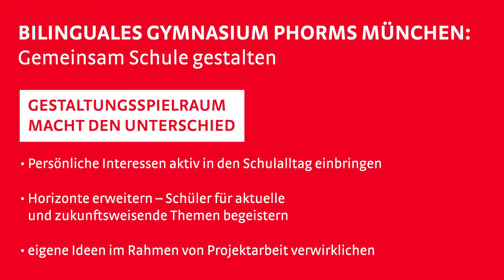Bilinguales Gymnasium Phorms München: Gemeinsam Schule gestalten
Werden Sie Teil unseres Teams!